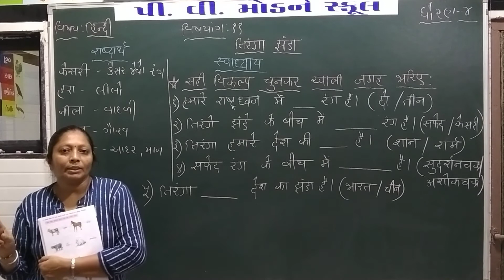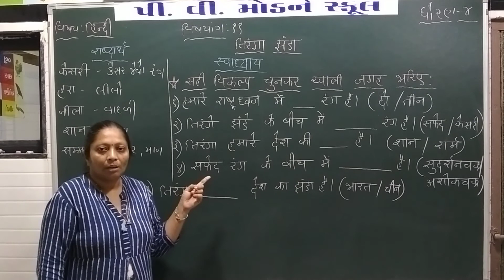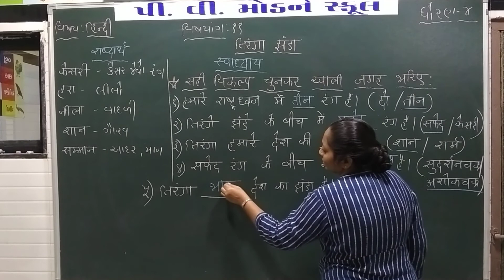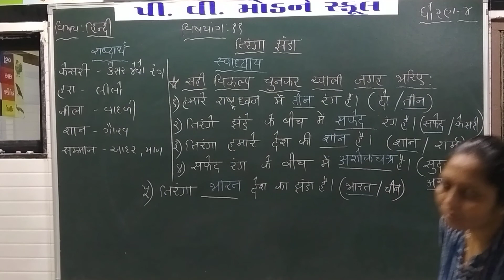P V MODERN SCHOOL | Standard 4 | Hindi | Chapter 11